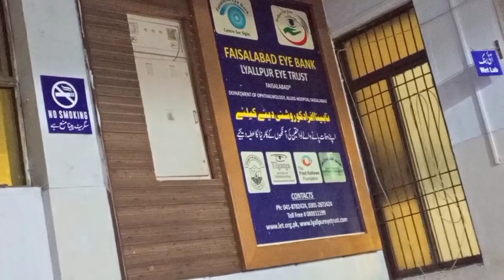mera hospital ka vlog | mera Monday 15-1-2024 ka vlog | T-screen official